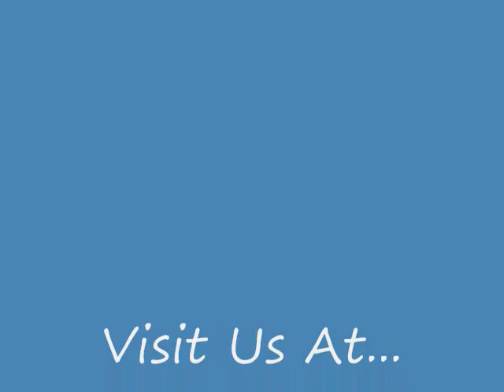Bishop J. L. Mathis - Help Is On The Way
Bishop J. L. Mathis preaching at Grace & Mercy Church Of The Living God